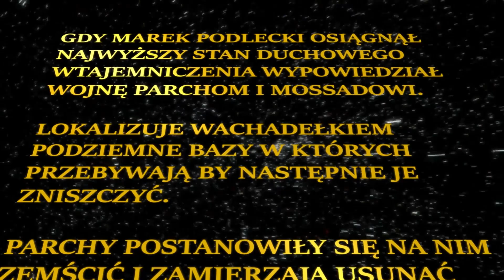GWIEZDNE PARCHY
MAREK PODLECKI OSIĄGAJĄC
NAJWYŻSZY STAN DUCHOWEGO
WTAJEMNICZENIA WYPOWIEDZIAŁ
WOJNĘ PARCHOM I MOSSADOWI.

LOKALIZUJE NANOWACHADEŁKIEM
PODZIEMNE BAZY W KTÓRYCH
PRZEBYWAJĄ BY NASTĘPNIE JE
NISZCZYĆ.

PARCHY POSTANOWIŁY SIĘ NA NIM
ZEMŚCIĆ I ZAMIERZAJĄ ZNISZCZYĆ
JEGO MIKROKOSMOS...